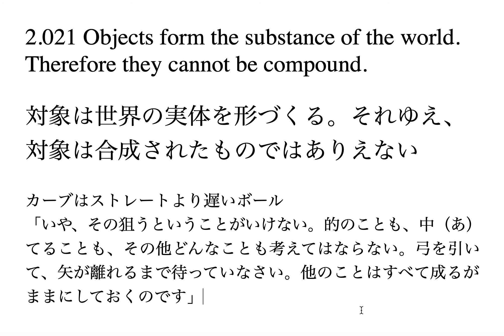哲学的雑談 カーブはストレートより遅いボール